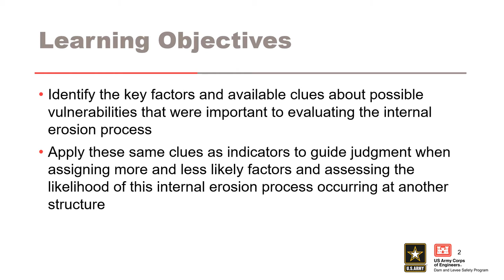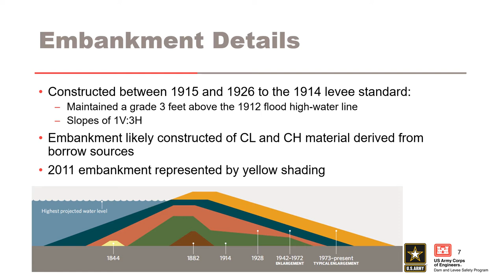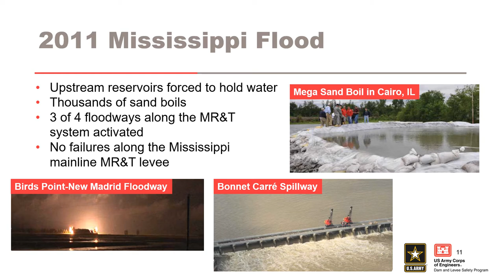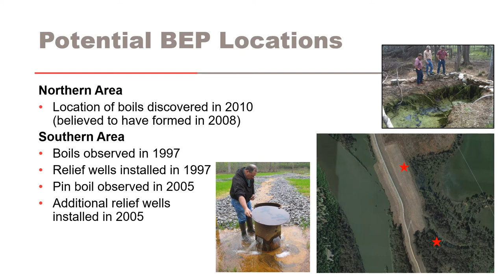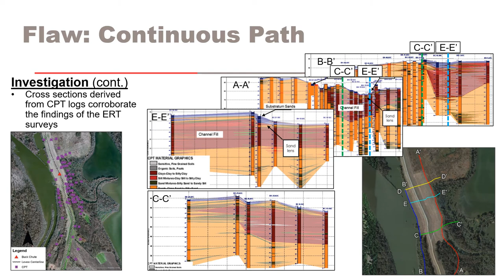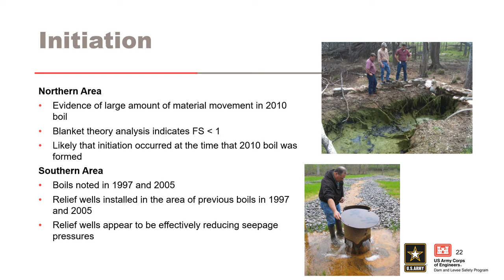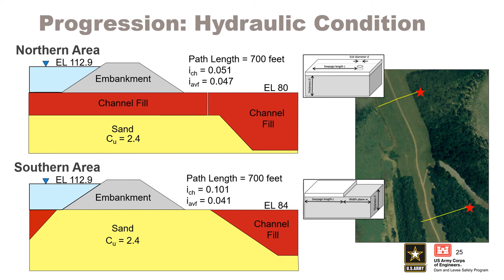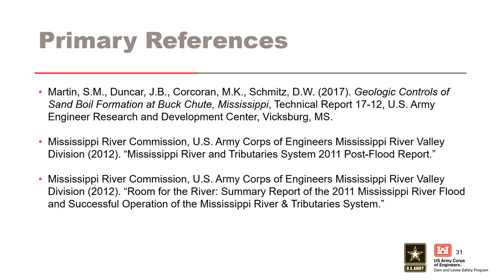DLS-208 11 Buck Chute Levee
Course Overview
Through this training course, establish the essential skills for assessing internal erosion potential failure modes in support of dam and levee risk assessments. This course provides pertinent background related to physics and mechanics of the internal erosion processes, summarizes important case histories, and identifies best practices for estimating probabilities of failure. Physics-based analytical models are central to assessing internal erosion potential failure modes, and an in-depth understanding of their application is essential to informing judgment for sound and consistent risk-informed decision-making. This training course includes demonstrations and hands-on practice with the U.S. Army Corps of Engineers (USACE) Risk Management Center (RMC) Internal Erosion Suite of toolboxes.

Learning Objectives
By the end of the training, participants will have the expertise and background needed to participate in facilitated team quantitative risk analyses. In addition, participants will be able to:
• Describe the physics and mechanics associated with internal erosion mechanisms
• Develop an internal erosion event tree and estimate probabilities for each event
• Identify how internal erosion has occurred in the past using relevant case studies
• Use the spreadsheet tools in the RMC Internal Erosion Suite

Module Objectives
Identify the key factors and available clues about possible vulnerabilities that were important to evaluating the internal erosion process

Apply these same clues as indicators to guide judgment when assigning more and less likely factors and assessing the likelihood of this internal erosion process occurring at another structure

Video blurry?
To change video quality while watching on your computer:
 1. In the video player, select the Settings icon.
2. Click Quality.
3. Select your preferred video quality. Auto is the recommended setting and will give you the best experience for your conditions.
If you require information on how to change your display settings on your Mobile device or TV, please